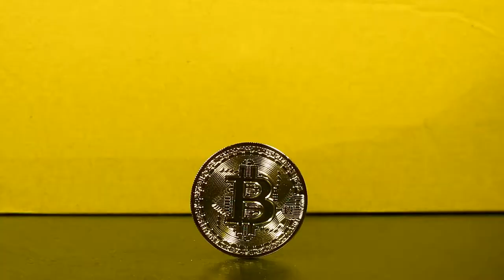Tout sa ou dwe konnen sou CRYPTO-MONNAIE / an kreyol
crypto monnaie  se yon teknoloji ki komanse revolisyone mond ekonomik lan.nan video sa map eksplikew de fason tres simple tout saw dwe konnen de teknoloji sa.

pa bliye abone sou chanel la siw poko sa.